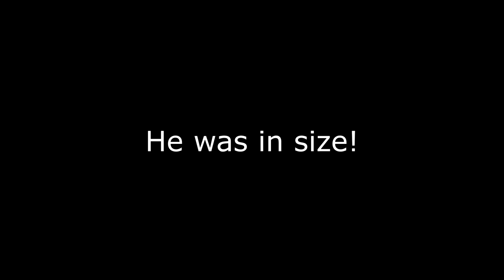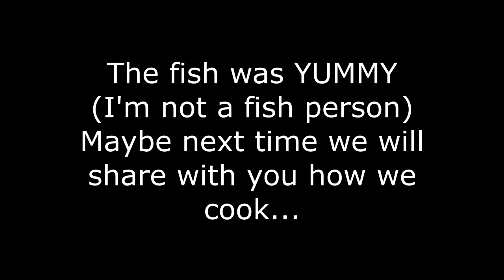Trout Fishing Balderhead Reservoir - 1st Visit!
For a cold day (from an ex South African) we went for our first fishing of the season at Balderhead Reservoir...  Which was amazing and husband has promised to bring me back in the summer - when it is warmer!

Stunning Teesdale countryside.
Full of fighting fit, unique coloured trout, these 100% natives have descended from the original upland brownies which lived in the streams before the dams were built. Lightning quick and very hard fighting, these fish are a joy to catch.

Surrounded by the fantastic scenery of the North Pennine grouse moors, there are few more tranquil and relaxing ways to spend a day’s fishing than roaming the banks of these waters, and even fewer places where you can catch truly wild browns. A focused day fishing in the great outdoors is akin to mediation – an activity linked to decreased anxiety and lowered blood pressure.

Pick up your rod today and help your body relax with this excellent sport.

Photography Gear
Canon Camera
* Tamron AF 70-300mm F/4-5.6 Di LD Macro 1:2 Lens for Canon

Nikon Camera - 35mm pictures
* Nikon FM - 1979 (ish)
* Nikkor 55mm F/1.2

About The Channel:
Join the Tabor Family as we travel around, sharing our videos to help give you an idea on what you can expect. We do everything fun as family from Mini-Golf, Zoo visits, Flying, Over nights, you name it, if it part of our adventure we will film it and share it with you. Showing you the Good, the Bad and the Ugly! Although we hope not too much ugly… and this includes the weather! There will be times when we go overseas to visit family to, so please do come along for the journey, although we might not share it all, but when we go out, you can certainly come to!